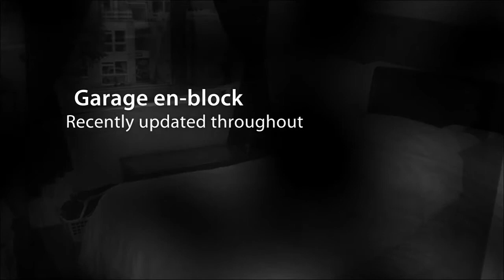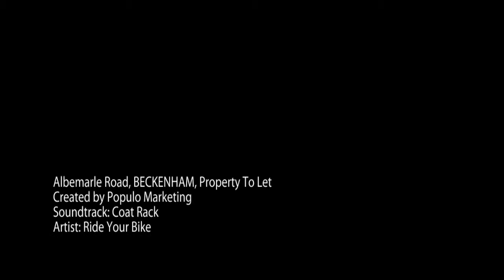Albemarle Road, BECKENHAM, Property To Let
Munrolock Estate Agents are pleased to offer to the market this newly updated 1 bedroom, 2nd floor flat on the ever popular 'Albemarle Road'. This property benefits from being recently updated throughout and also has a garage en-block. The flat is very well proportioned with light a bright accommodation within walking distance to Beckenham High Street. It is offered UNFURNISHED and available immediately.